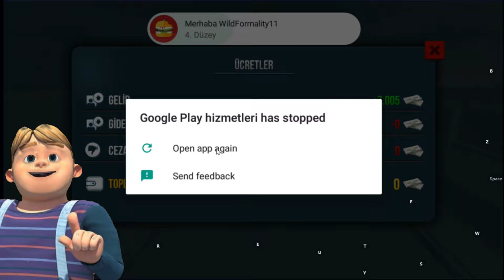KAPTAN HAYRİNİN YENİ TIRI SÜRÜYOR - PARA KASMA - TRUCK SIMULATOR ULTIMATE RAFADAN TAYFA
Rafadan tayfa  HAYRİ  Truck Simulator  Ultimate Para kasma hızlı  yeni tır  Truck Simulator youtube enes tv  ,Yeni Kamyon Oyunu , Kamil Dijital Tayfa Yeni Tır Skin'leri Devamı Gelcek